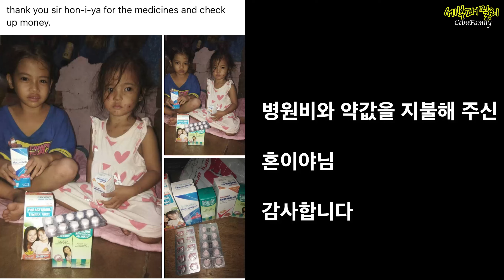[수상마을 114] 필리핀 세부 한국에서 온 사랑의 택배 6박스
구독자님이신 코피(Kopi)님께서 세부에 방문해 주셔서 헌옷 6박스를 갖고 수상마을에 갔습니다 그 중 3박스는 화재 이재민이 발생한 건너편 다리밑 수상마을로 주기로 했습니다  혼이야님은 바비, 아나벨, 헤이젤가 온 몸과 얼국에 물집이 생겨 응급으로 병원에서 검진을 받을 수 있게 지원해 주셨고, 약값을 지불해 주셨습니다 현재는 많이 나은 상태입니다 화재 이재민을 돕는데, 수상마을에서 음식 나눔 팀을 꾸려 함께 봉사하기 했으며, 우주인님이 1차로 후원해 주셨습니다

(문의사항) 카카오 톡 ID : ann2215